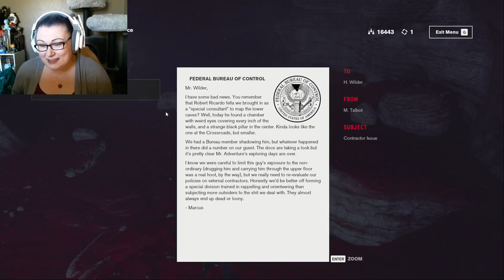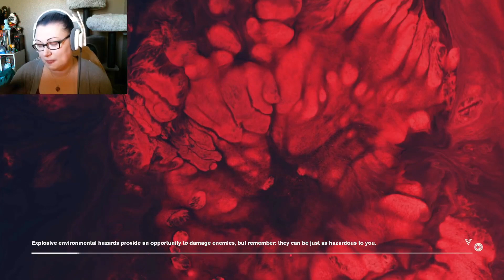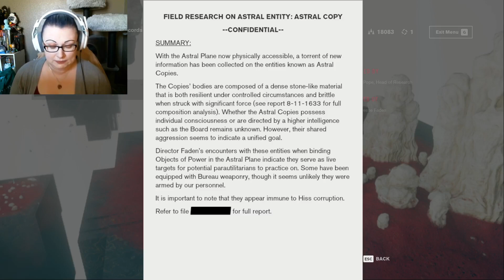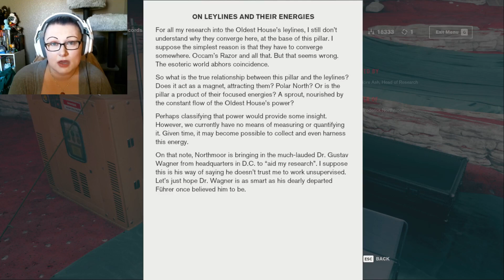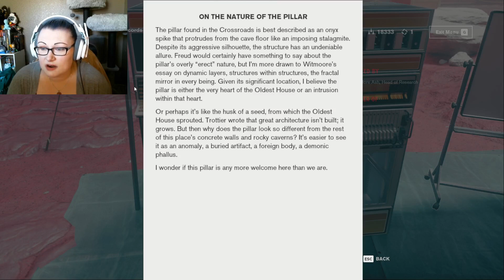Well, This Is Just Awful... ~ Control ~ Episode 41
Okay, I do NOT like it down here.
It sounds creepy. It looks completely different to the rest of the Oldest House.
It just feels wrong.